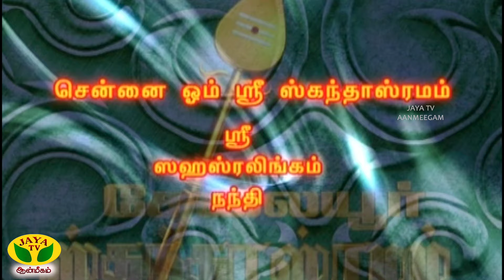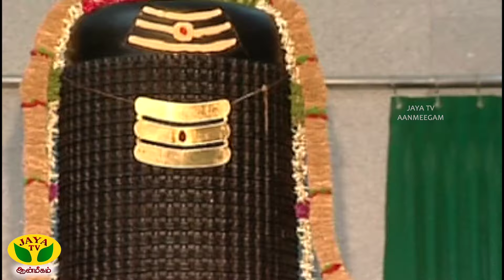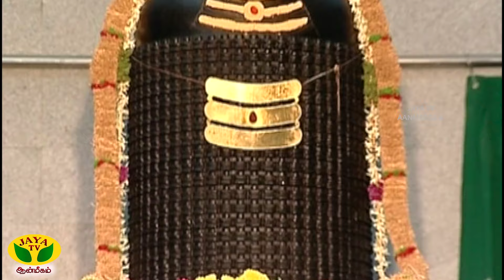DHINAM ORU THIRUKOVIL || ஓம் ஸ்ரீ ஸ்கந்தாஸ்ரமம் ஸ்ரீ' கமலசித்தி விநாயகர் | Jaya Tv Aanmeegam